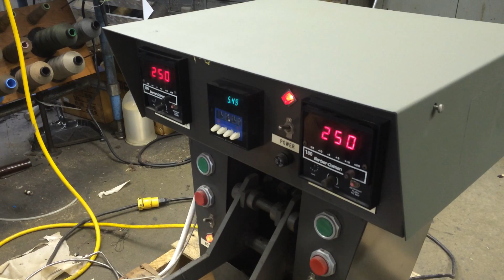SpeedyDiePacesetter500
Speedy Die Pacesetter 500 heat seal